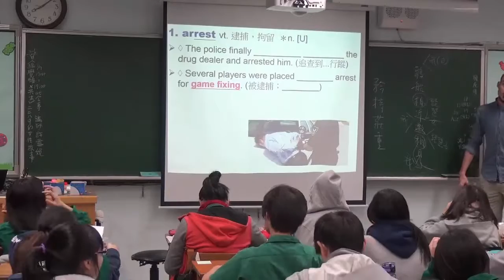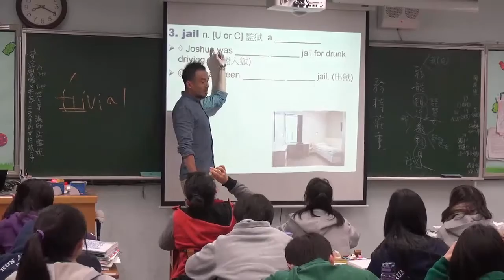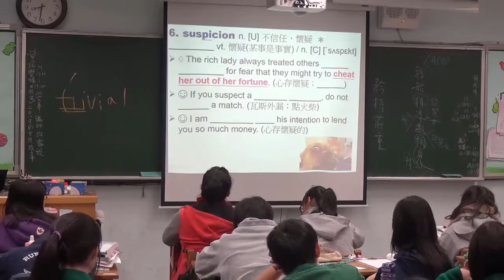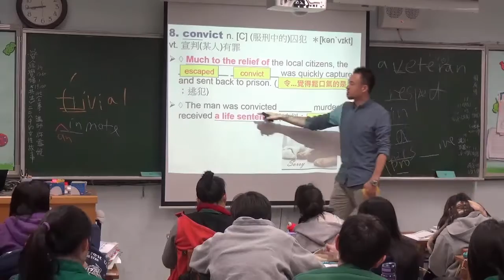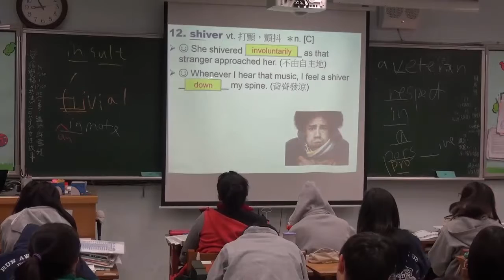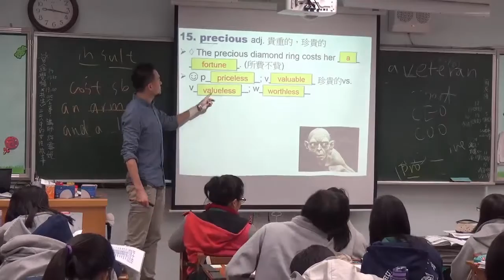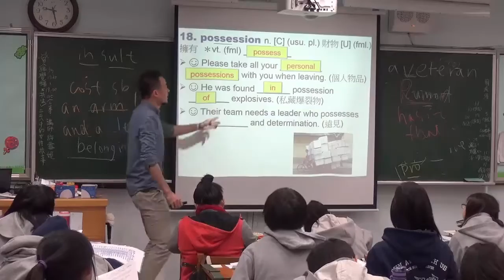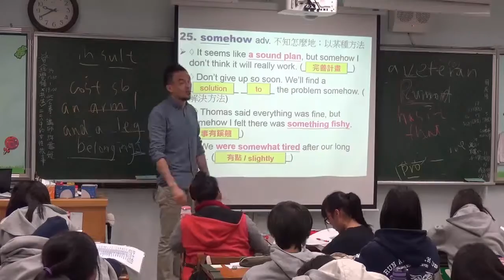【Allen 英文】三民版高二上第12課 01 The Journey Ahead 單字 All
授課教師：Allen老師
影片內容：三民版高二上第12課 01 The Journey Ahead 單字 All
課堂實境：20160107 二讓

Allen老師的課程安排，是將該單元之生字、課文、及句型分配在各節課交替完成。
可依需求點選影片，並拖曳至重點處觀賞。
英文課常有小練習活動及問答，在觀看時節奏可能不會很緊湊。敬請見諒。